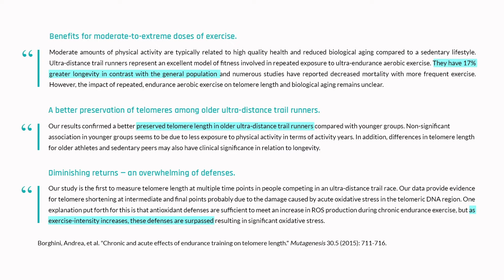Is the relationship between exercise and telomere length dose-dependent? | Elissa Epel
Small, moderate healthy behaviors can add up to reduce inflammation, increase longevity, and lengthen our cells' telomeres – factors that are critical to healthy aging. One healthy behavior is exercise, especially endurance exercise, such as running, swimming, cycling, or even vigorous walking. In this clip, Dr. Elissa Epel describes how the beneficial effects of exercise on telomere length are dose-dependent, but in a non-linear fashion. In other words, the extreme athlete won't necessarily see greater benefits in terms of telomere length than the average person who consistently engages in physical activity.